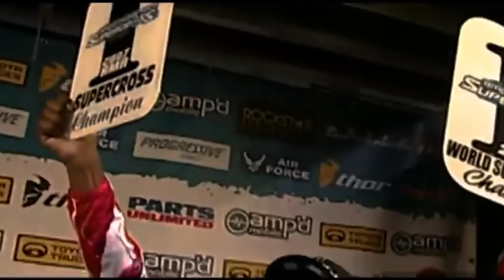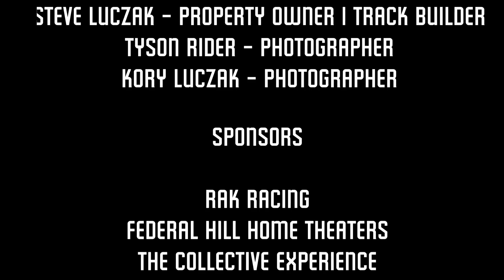James Stewart | Legends Never Die #259 Tribute (Extended Cut)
James Stewart was my hero growing up on a dirt bike. When we heard that RedBull Straight Rhythm would be two-strokes only in 2018 we thought there would be cooler way to pay homage to James Stewart than by going racing on the #259 machine.

Thank you Spencer Luczak for the beautiful bike build.

Thank you The Flying Iron Horse Ranch for providing a picture perfect location for filming.

Thank you RAK Racing, The Collective Experience, Federal Hill Home Theaters, MotoTape for being gracious sponsors of the video project and the racing efforts for Redbull Straight Rhythm.

Video: Jesse Petrini